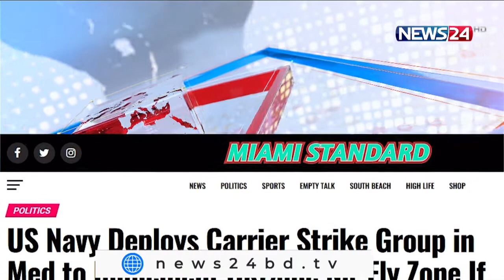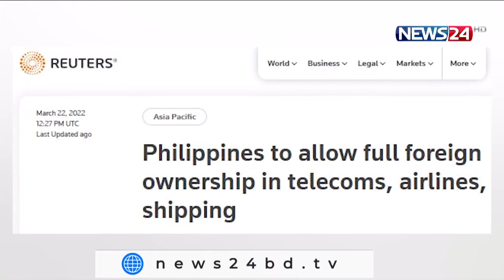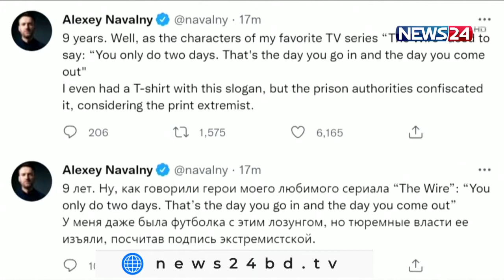NEWS24 বিরতিহীন সংবাদ at 9am News on 23rd March, 2022 on News24 || 23Mar.22